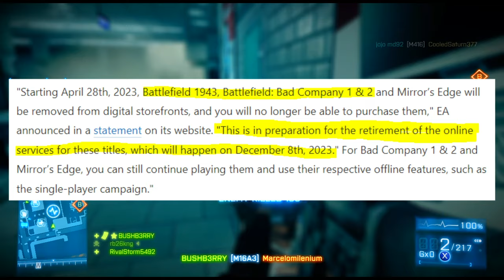Battlefield 3 in 2024 is...Unplayable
Battlefield 3 might be one of the greatest Battlefield games of all time. It feels like one of the most realistic the franchise has to offer and is probably the most fun. Not to mention the marketing for this game was amazing. But it seems as though in 2023 the game is becoming more and more unplayable. With it being announced that games like Bad Company 1 & 2 being shutdown at the end of the year. It would surprise me in the slightest bit if Battlefield 3 was next.